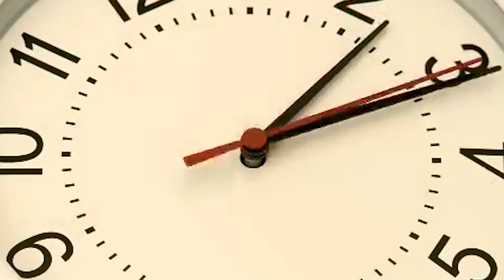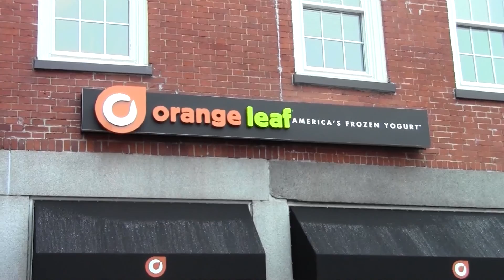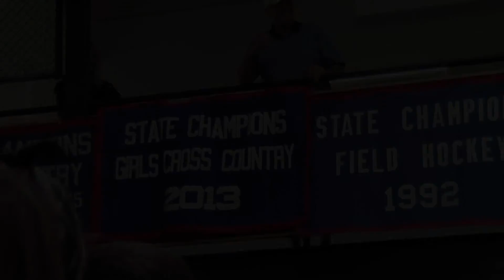6 10 16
music used on this episode includes